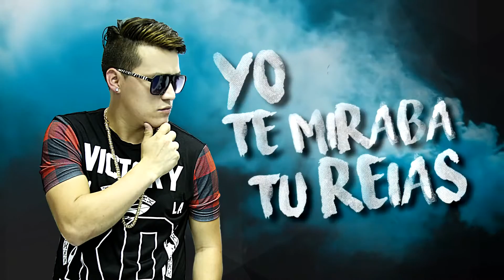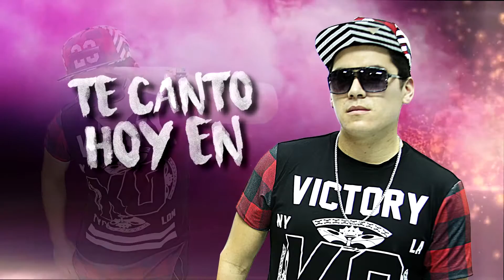De la Fe - Regalame Una Cita - Lyric Video - Prod By Zoprano